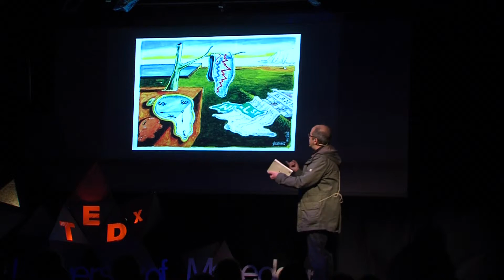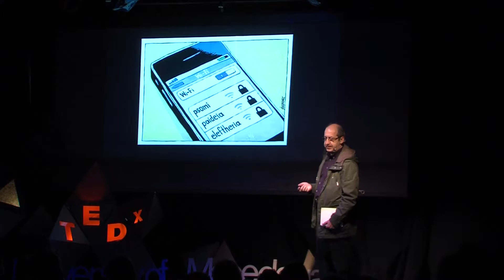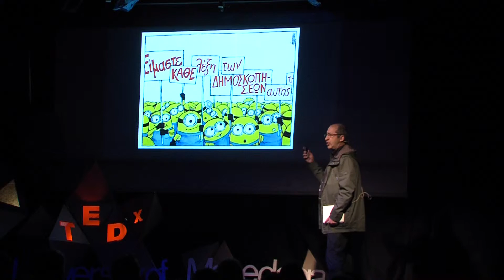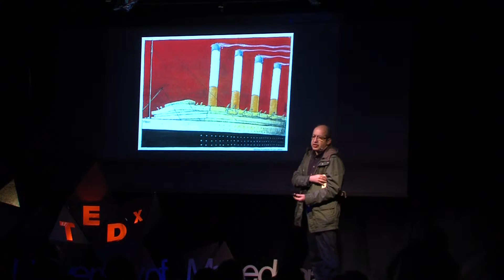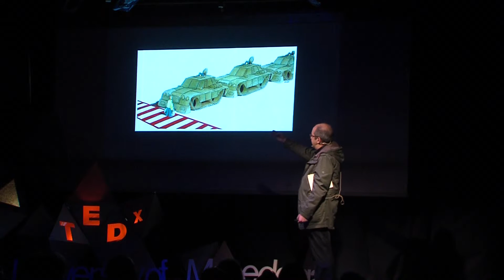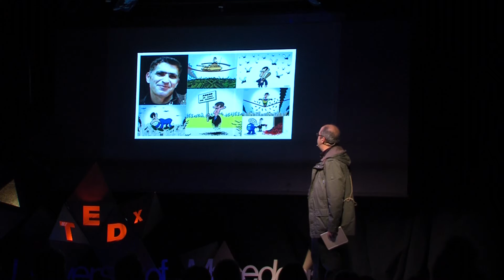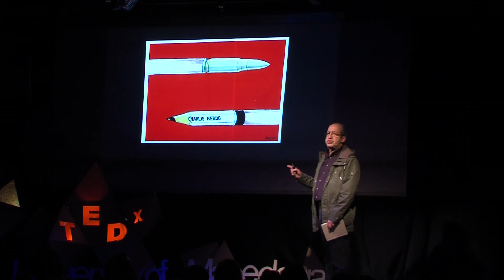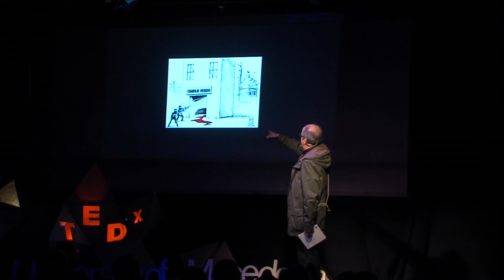Cartoon in education | Michael Kountouris | TEDxUniversityofMacedonia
Cartoons steps into the boat of visual arts and the boat of everyday life and social concerns.
Education is like a sea, sometimes wavy and sometimes calm, but always hiding inside her the desire for travels. The use of cartoons in education gives a new direction to cartoons and takes education at a higher level. Students having as an inaugural spot the acquaintance of cartoons and at the same time through other forms of art, they get to know current affairs, puzzle themselves, become more sensitive to certain issues, create and finally gain knowledge. They, also, develop critical reasoning and feel the freedom of speech! In other words, when the boats of cartoon float into the sea of education, then the travel to knowledge becomes attractive and interesting.

Michael Kountouris is a cartoonist, who lives at Athens. Someone can see his cartoons at: michaelkountouris.com and educartoon.gr